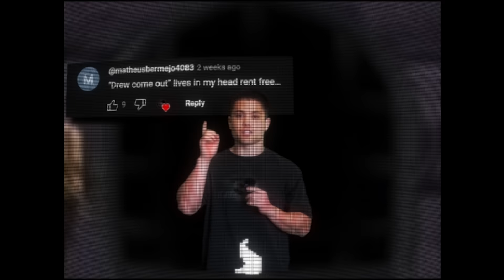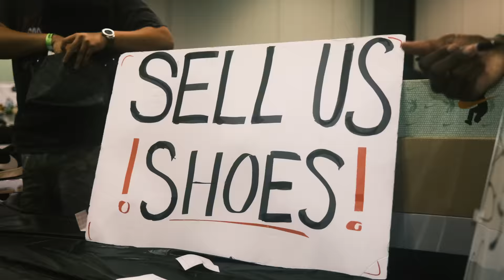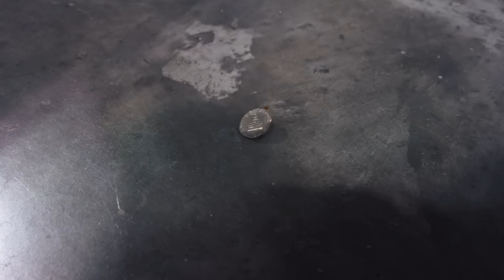Cashing Out $15,000 on Sneakers at Atlanta Got Sole!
Cashing Out $15,000 in sneakers at Atlanta Got Sole! Today we show you behind the scenes of our day at a sneaker event buying rare shoes from resellers. We link up with Cool Kicks, Qias Omar and Brawadis during the event. We cash out rare sneakers at the best and biggest sneaker events in the world! Buying expensive sneakers like this allows us to make a good margin and resell sneakers for profit. We bought Nike Dunks, Travis Scott Jordan's, Yeezy's, and more rare shoes! Today's video is a recap of our day in the life of a sneaker store owner and cashing out resellers for their shoes. We buy sneakers like the new Nike SB Orange lobster and Jordan 1 Lost and Founds. We go see Drew to talk about a situation that happened weeks back. We traveled to many sneaker events like Sneakercon, Sneaker con, Got Sole, Sneaker Exit, Complexcon, Kobey's Swap Meet, and more. The sneakers we cash out on at sneaker event are the shoes that sell best in our Sneaker Stores. We bought a variety of sneakers and streetwear at the event like Nike Dunks, Jordan Retros, and grails. This is the biggest cash out on shoes we have ever done, spending $12,000 and needing a part 2 to the video. Let us know what you think of the shoes we bought today in the comments! These shoes are the best selling sneakers in our shoe store and are the reason we have to buy so many shoes in volume. Some of these sneakers can go up or down in the stock market of shoes over time.

CommonHype

If you are new to the channel, make sure to check out the previous videos where you can find all things sneaker, streetwear, and business related. We typically show a day in the life of a sneaker store owner and the process of running a successful business. We also travel the country going to different sneaker / shoe events like Sneakercon, Got Sole, Sneaker Exit, and Kobey's Swap Meet. These events are an opportunity for us to cash out on sneakers for our own shoe store, Common Hype HQ.  At sneaker conventions, we do a segment called "Fit Checks" and got to check out some of the best and most expensive outfits from around the event. We also got the opportunity to meet so many of our fans and supporters and get great deals at these shows from vendors and resellers. Check out the full videos to find out what sneakers we buy and the prices we pay. A lot of subscribers tell us at the event that our free sneaker investing advice has made them thousands of dollars in profits! Similar people in this space are RamiTheIcon , Harrison Nevel , Qias Omar , Cool Kicks , Complex, and others. The sneakers and clothing we pick up are our best selling sneakers in our sneaker store. We hope you all enjoy the videos and thank you for the continued support!